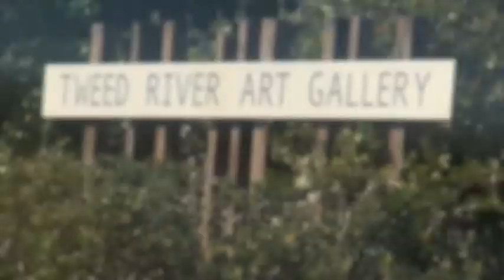Murwillumbah Public School Education Week Simulaunch - Flashmob